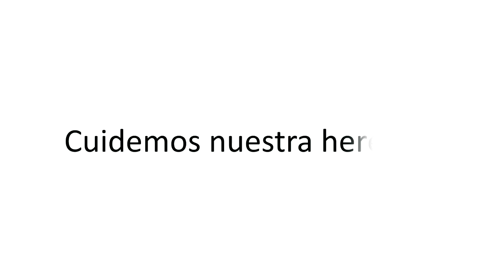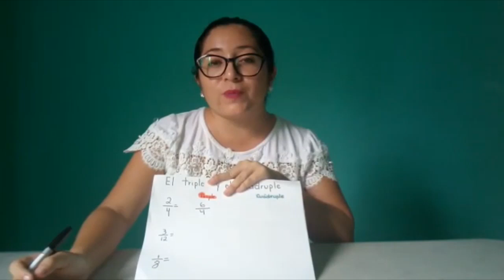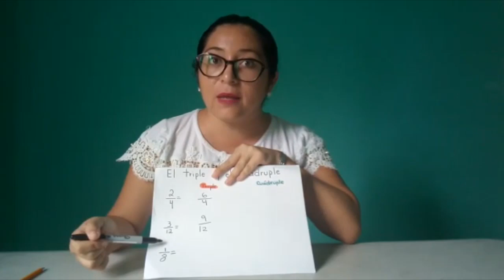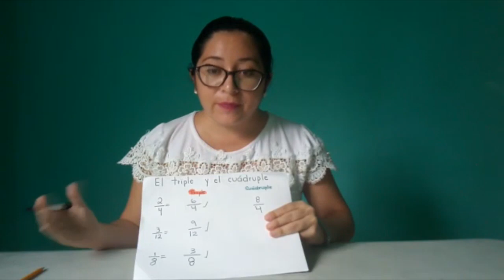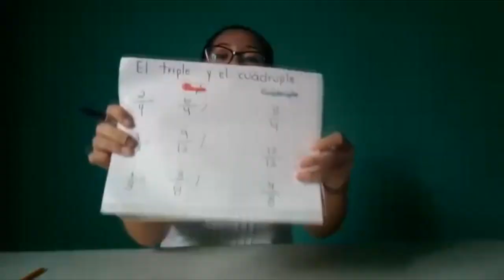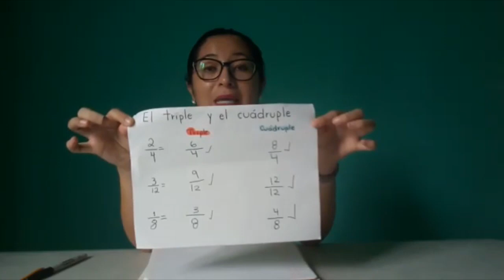3 Primaria Video 1 4 de junio Cuidemos nuestra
Video para la clase en línea de tercero de primaria.